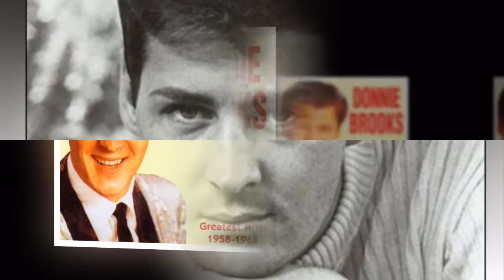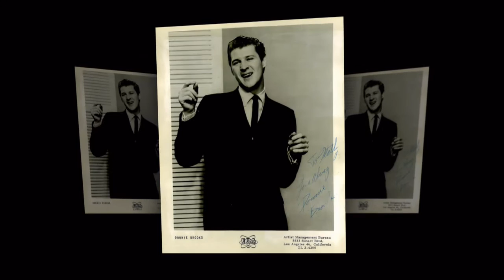Donnie Brooks - How Long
Donnie Brooks, born John Dee Abohosh, was an American pop music singer. Brooks is a member of the Rockabilly Hall of Fame.